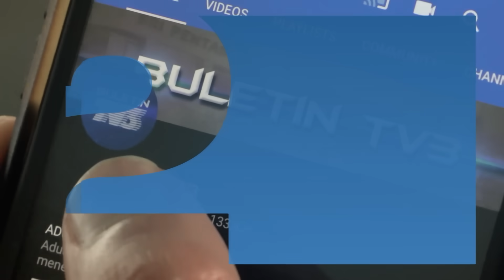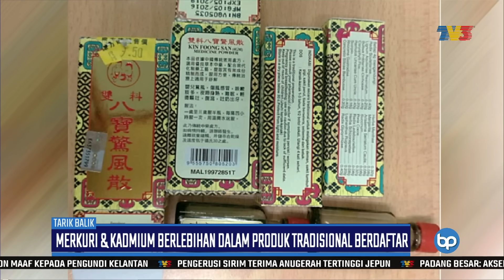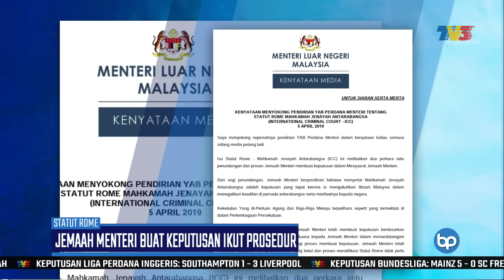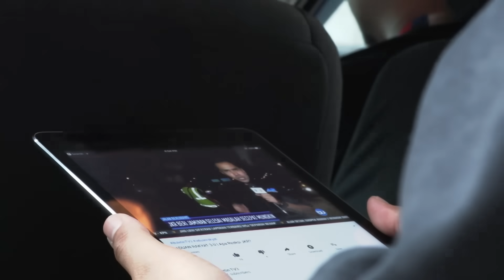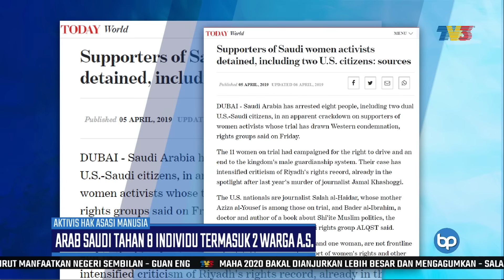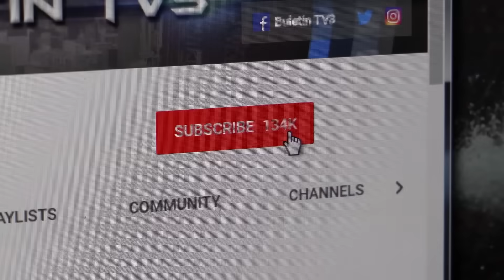Buletin Pagi (2019) | Sabtu, 6 April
Buletin Pagi siaran Sabtu, 6 April 2019.